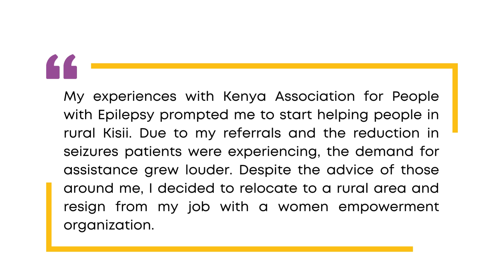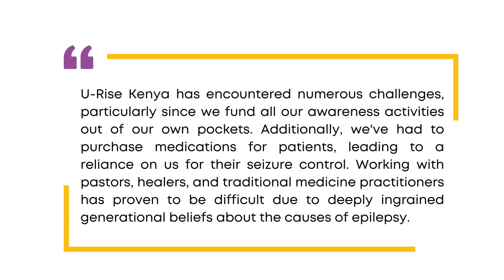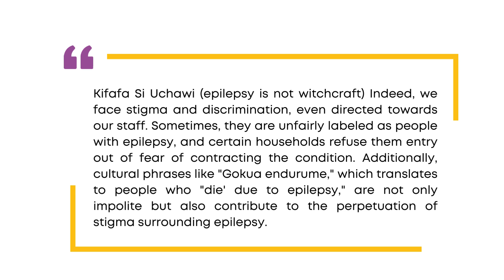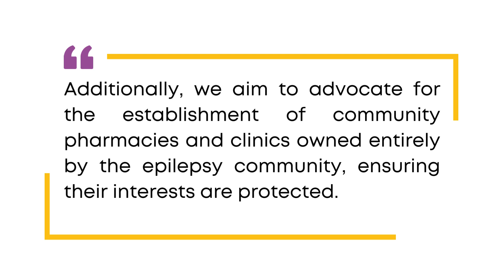John Magati: Milestones On My Epilepsy Journey Journey Story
Program Coordinator of U-Rise Kenya shares his personal and organisational milestones.